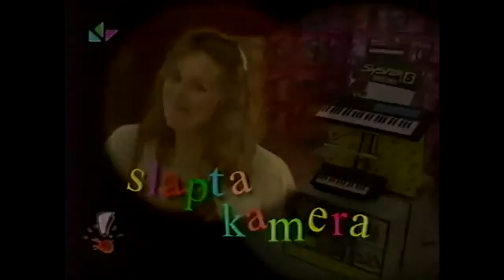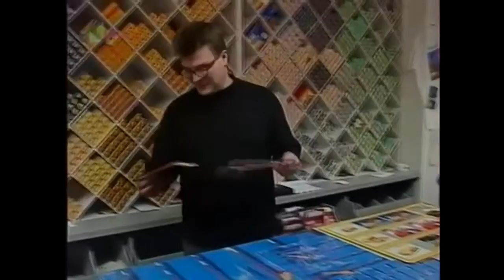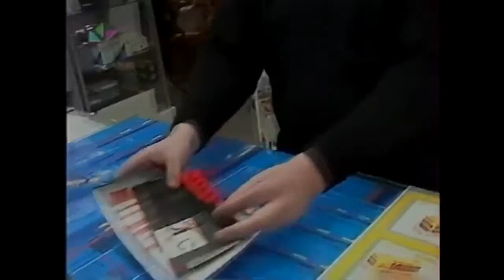Slapta kamera TV Archyvas (1999 metai)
Replay Tube TV - Lietuvos ir viso pasaulio TV Archyvas!

Koks mūsų tikslas, trumpai apžvelgti dabartines ir praeities aktualijas, bei nusikalstamo gyvenimo lyderius.

Visi vaizdo įrašai yra publikuojami tik reklamos sumetimo tikslais, atsiminti tai kas mus kažkada džiugino. Jei radote savo įkeltą autorinių teisių įrašą, prašau ne "claiminti"mūsų kanalo o susisiekti su mumis ir mes per 24h imsimės tolimesnių veiksmų!

Sekite mus ir prenumeruokite mūsų kanalą!